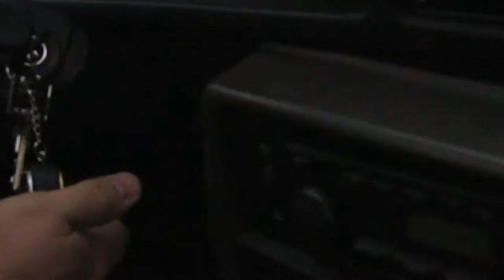Nürburgring FUN Car meets!!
Just a video of a montage i put together I hope you like it. :)

I will post videos that will entertain you guys. Hopefully entertain you guys!!! Besides that, Stay Sharp guys ;)